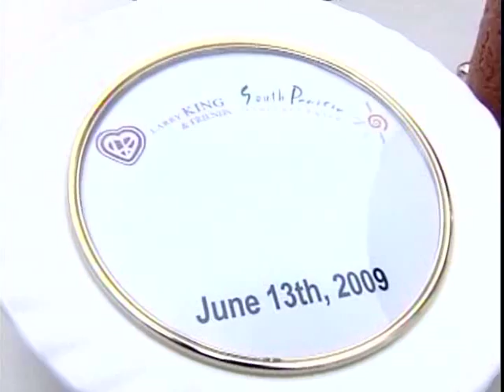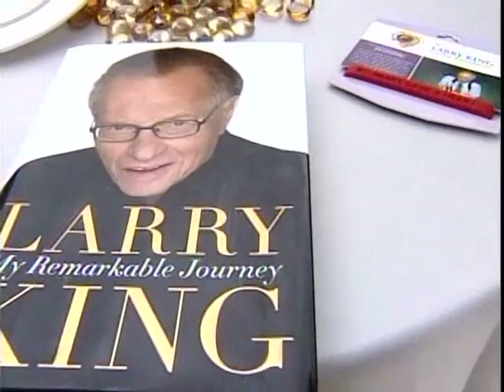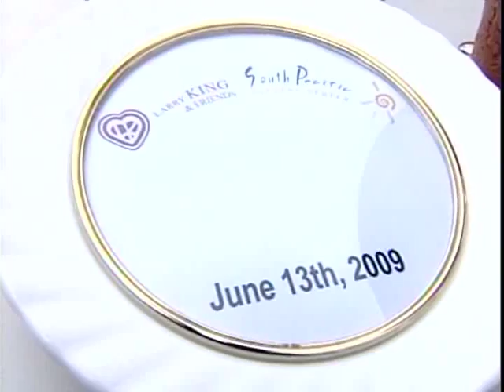Larry King event with MTC